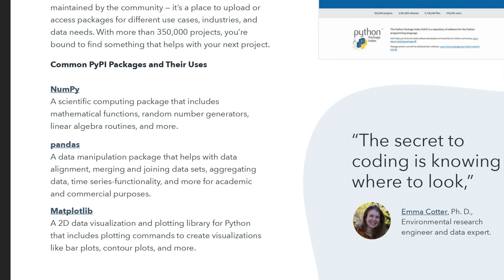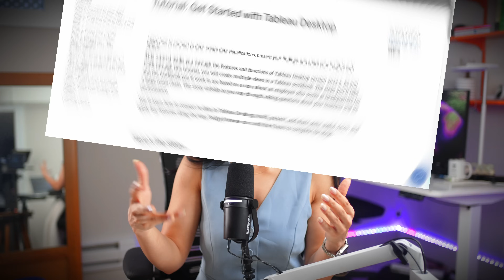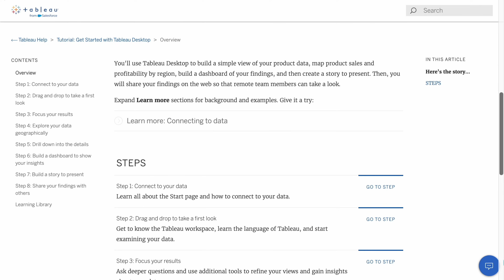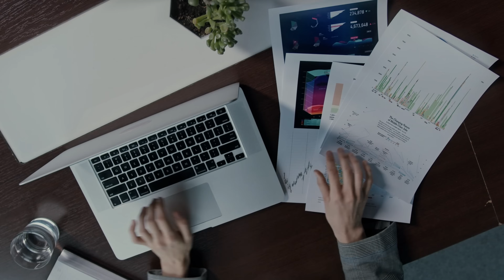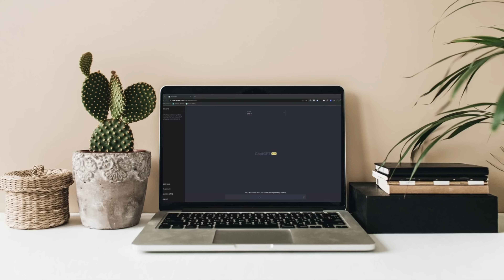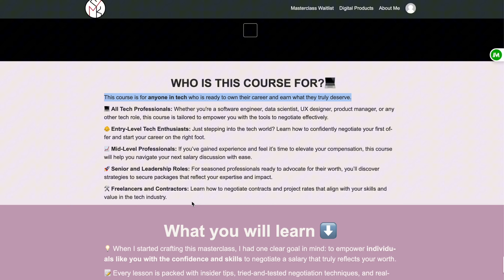How to Become a Data Analyst in 2025? (complete roadmap)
Sign-up for my newsletter 👉🏼 https:blog.sundaskhalid.com Get Intro to Python ebook (free) 👉🏼

In today's video I am sharing Data Analyst Roadmap with 6 steps. I would recommend watching the video in its entirety as each step builds on top of the other.